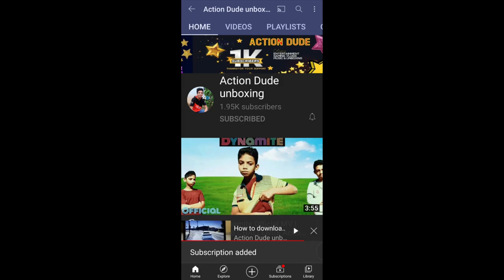Oh my God! My 2020 big unboxed items are here Action dude unboxing Rahul M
Action dude unboxing Rahul Manoj

My mouse
1, GAMING MOUSE TECH GUY
MFTEK Gaming series